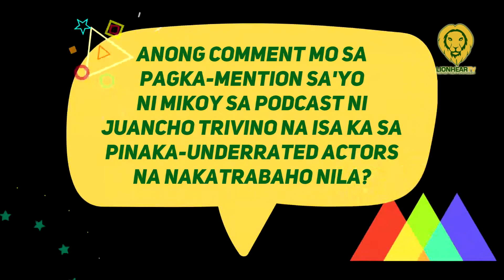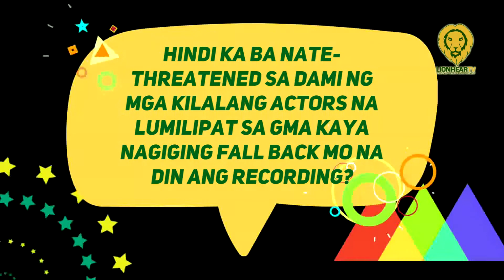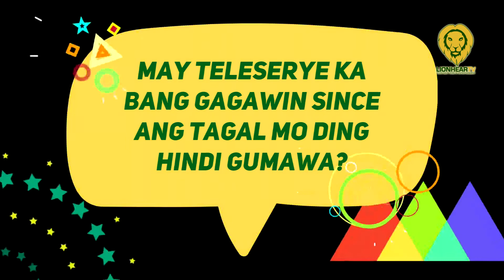Kristoffer Martin reacts to Mikoy Morales, Juancho Triviño calling him "underrated"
Isa si Kristoffer Martin sa mga unang kaibigan ni Juancho Triviño sa showbiz.